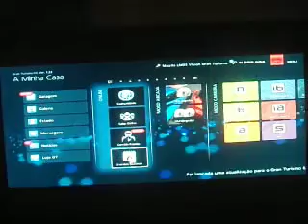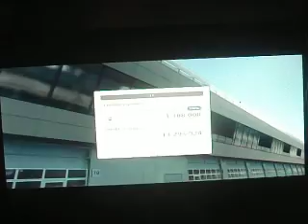GT6 LP 2354 Making money for More Cars Stage 2, Part 1! (Up to 20 million, Part 1/2!)